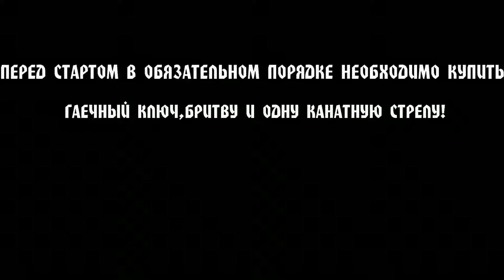THIEF - ГЛАВА 4 - ДРУГ В БЕДЕ (ВСЕ КОЛЛЕКЦИОННЫЕ ПРЕДМЕТЫ)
00:06 - #1 - КОЛЬЦО С ЛАЗУРИТАМИ
01:08 - #2 - МЕДАЛЬ "МОРЕНДРАМ"
02:13 - #3 - ИЗБЫТОК ПУСТОТЫ
03:11 - #4 - В ПАМЯТЬ О СОЛДАТЕ
03:47 - #5 - КРЕПОСТЬ
04:10 - #6 - БРАСЛЕТ: СЛАНЦЕВАЯ ЗМЕЯ